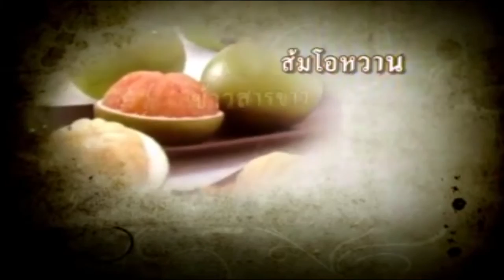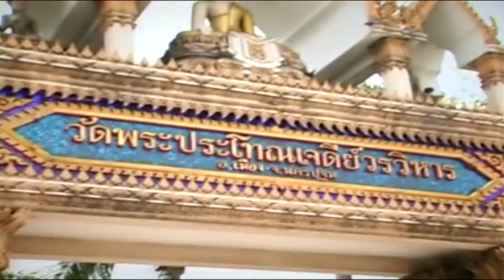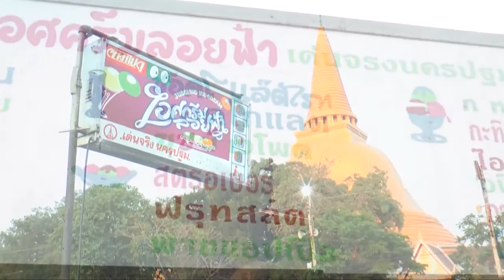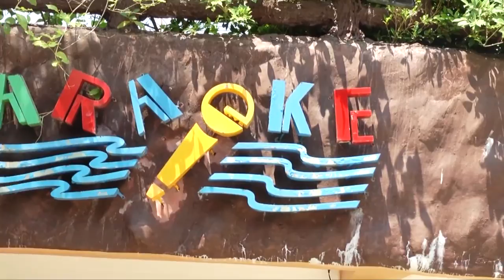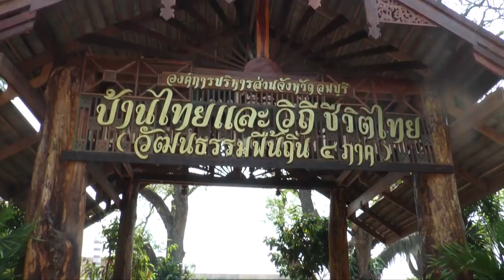รายการI Travel EP 1